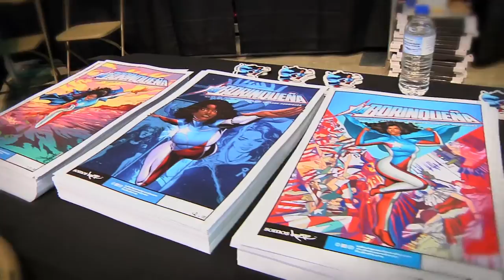Cosplayers Showcase (Video Recap) from Comic Fest Aguada Con 2016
Nuestro siempre famoso, y muy solicitado Cosplayers Showcase (Video Recap) del evento Comic Fest Aguada Con 2016.